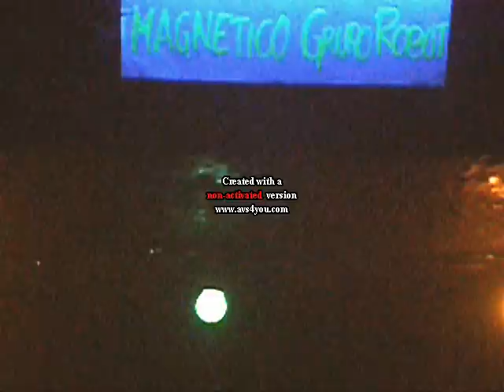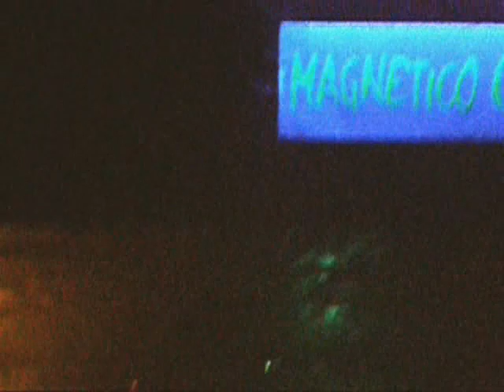MAGNÉTICO GRUPO ROBOT at MUTAN FEST 4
El cuarteto bermeotarra MAGNÉTICO GRUPO ROBOT (con gente de Los Brebes, Los Frenos, El Desvän Del Macho o Munsterland), ejerciendo de perfectos anfitriones cibernéticos en su concierto del festival "MUTAN FEST 4" celebrado el pasado 19 de Enero en "La Kapilla" de Bermeo.